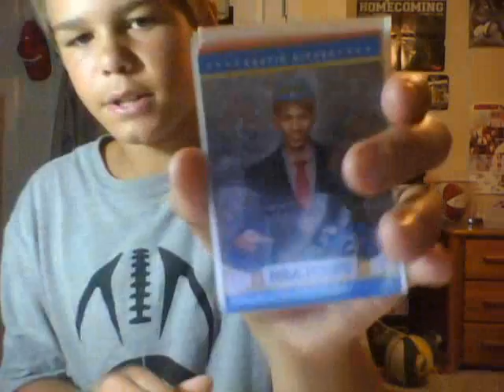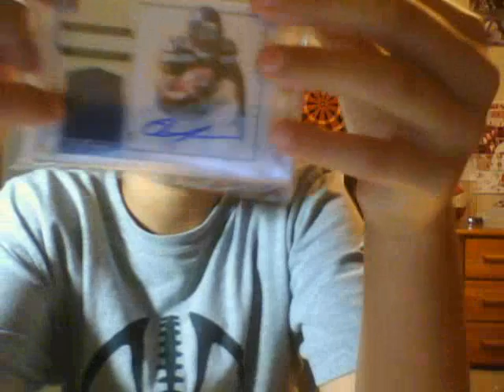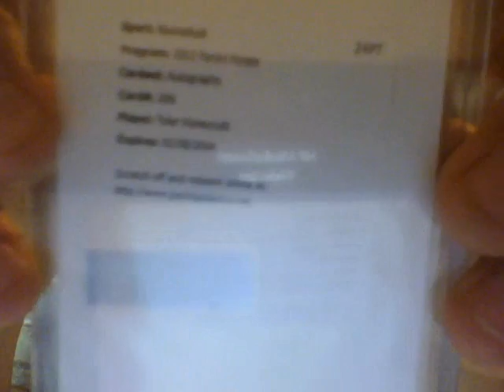SICK LCS RECAP ! 2012-13 HOOPS IS GREAT !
GOT SOME NICE CARDS ! IM PROBABLY GONNA BUY A WHOLE BOX SOON !